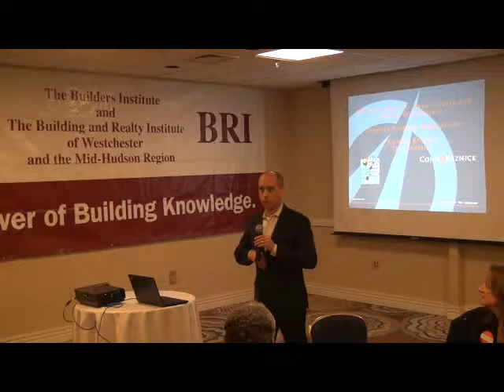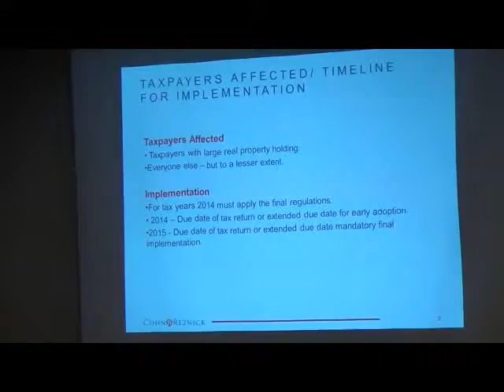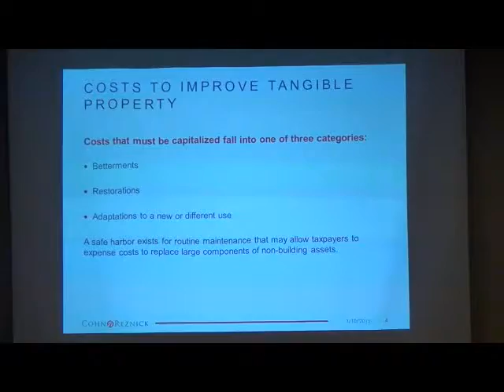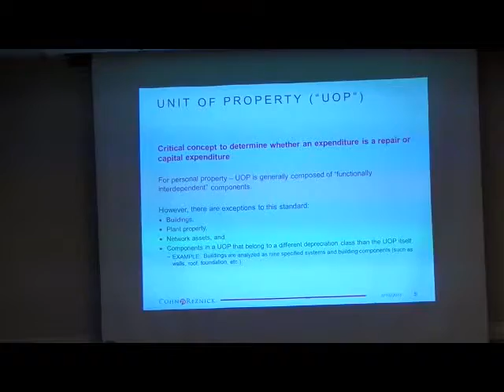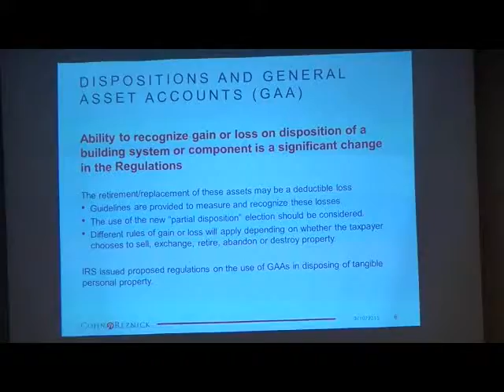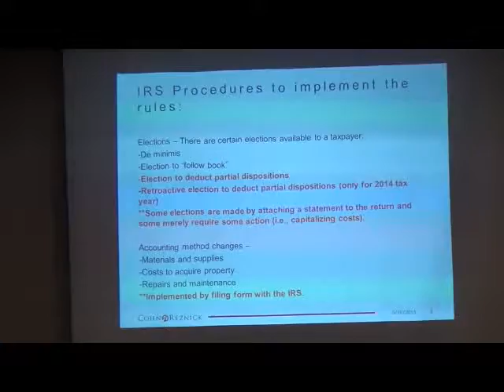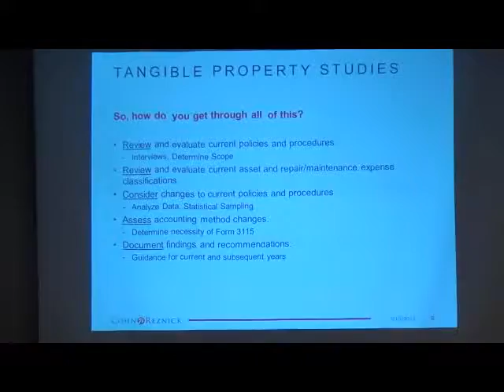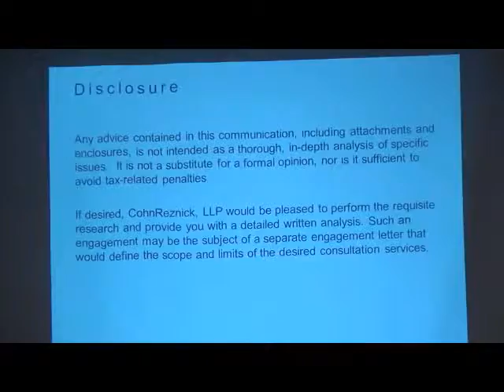BRI Taxes and Financial Planning for Builders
The Building and Realty Institute membership meeting discussing tax and financal planning featuring Richard Shevak, Director, CohnReznick and George Paul Kanas, CFP®, CRPC® Senior Vice President – Wealth Management CERTIFIED FINANCIAL PLANNER™ (CFP®) Chartered Retirement Planning Counselor (CRPC®) Senior Portfolio Manager.